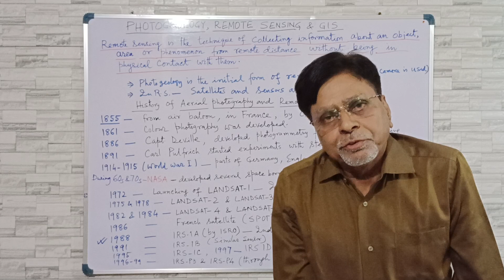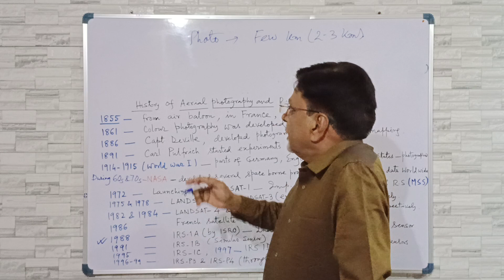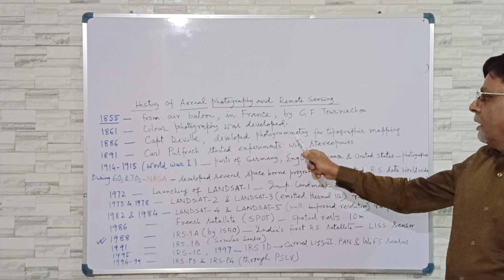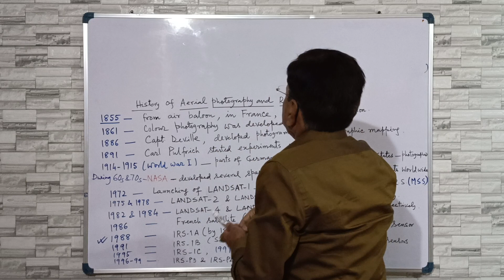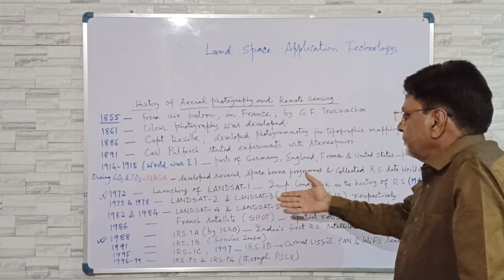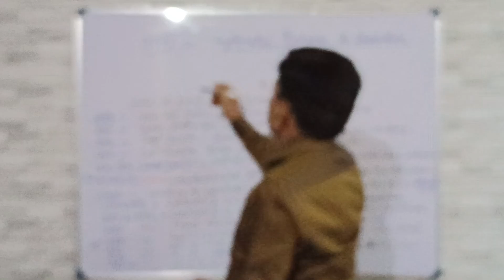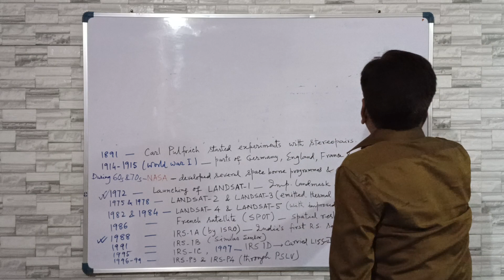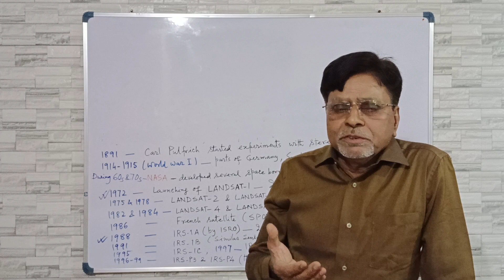Photogeology, Remote Sensing & GIS